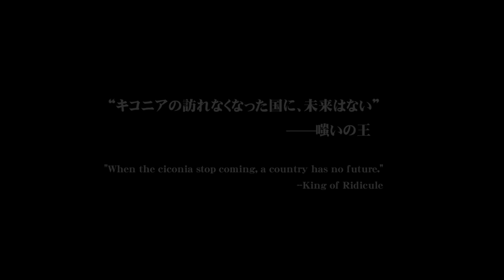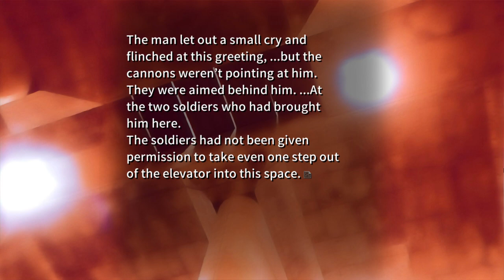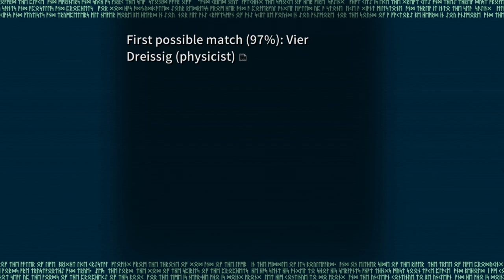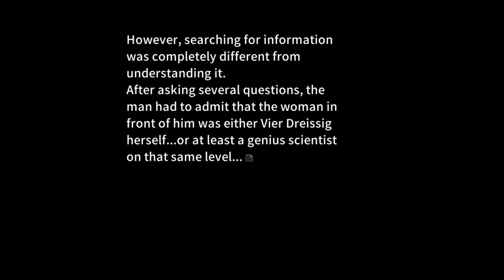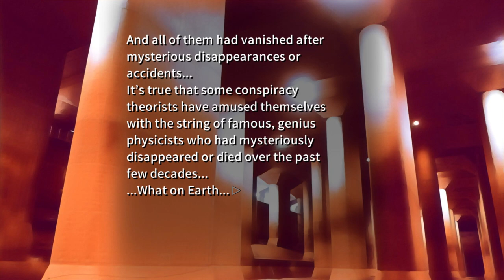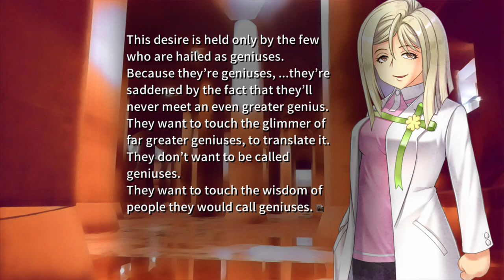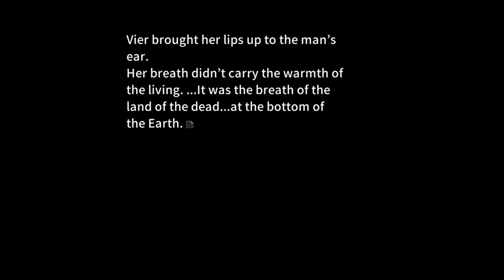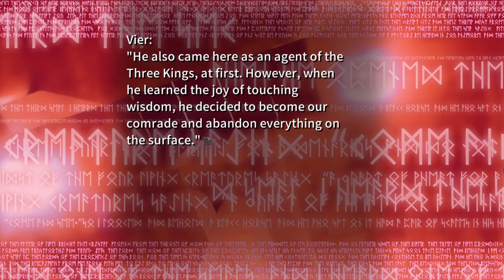Ciconia When They Cry - Phase 1 #09 - Secret Underground Facility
Game: Ciconia When They Cry Phase 1 - For You, The Replacable Ones,

This one and the next few episodes will be slightly shorter than usual, but it just made sense to cut them up like this.
Btw, what's going on in this secret base??

part 9